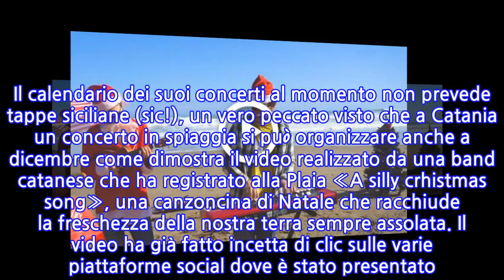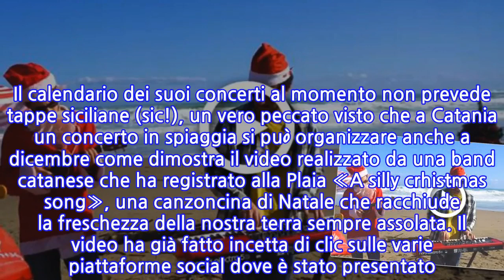A Catania il Natale in spiaggia: il simpatico video della band etnea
Il cantante Jovanotti ha annunciato qualche giorno fa il suo nuovo progetto, Jova Beach Party, che nell'estate del 2019 lo porterà in tour sulle spiagge italiane. Il calendario dei suoi concerti al momento non prevede tappe siciliane (sic!), un vero peccato visto che a Catania un concerto in spiaggia si può organizzare anche a dicembre come dimostra il video realizzato da una band catanese che ha registrato alla Plaia «A silly crhistmas song», una canzoncina di Natale che racchiude la freschezza della nostra terra sempre assolata. Il video ha già fatto incetta di clic sulle varie piattaforme social dove è stato presentato. Protagonisti della clip sono Alessia Calvino, dolce voce catanese, Dario Murgia chitarrista, Marco Schillirò alle percussioni e Andrea Schillirò con l'ukulele.  Un'idea curata dal regista etneo Enrico Riccobene, premio Mattador di Trieste, coadiuvato da Mirko Puliatti.